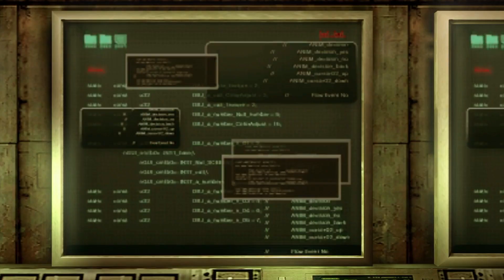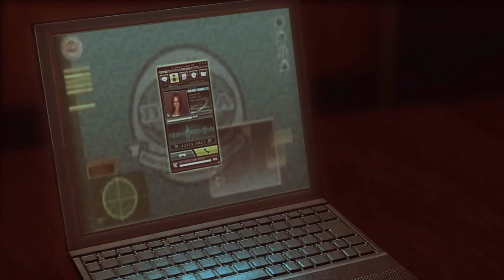Resident Evil: Revelations [Episode 6]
Resident Evil: Revelations gameplay.